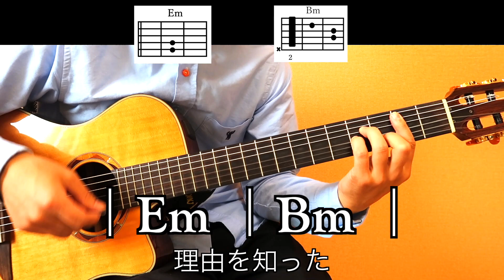LiSA - 紅蓮華【ギターコード・歌詞付き】TVアニメ「鬼滅の刃」オープニングテーマ guitar cover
ギターで弾いてみました♪ギターコードダイアグラム付きです♪

「紅蓮華」
作詞：LiSA 作曲：草野華余子 編曲：江口 亮